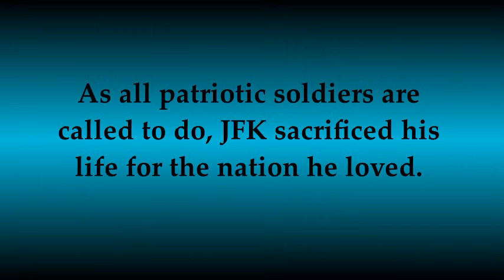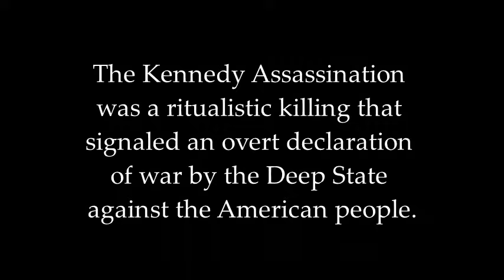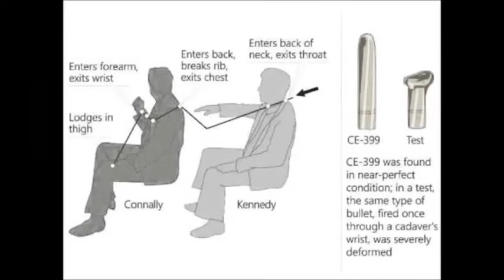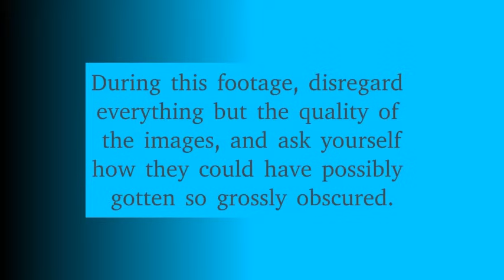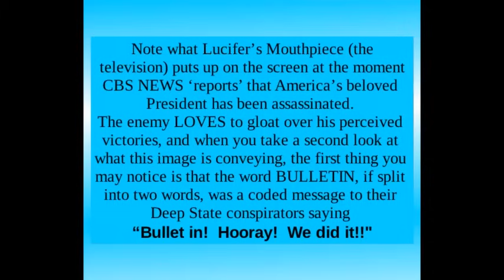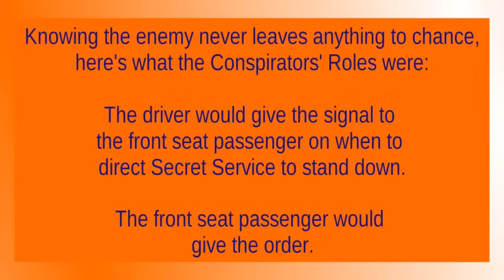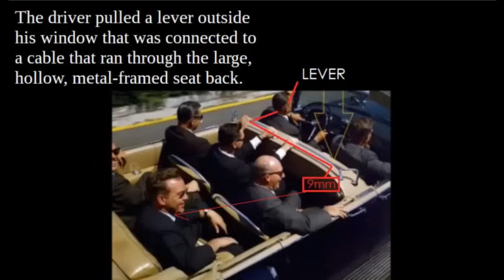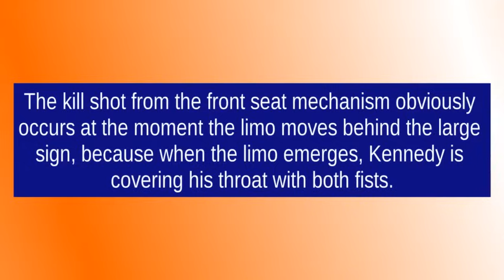JFK Exposé 2024 Update - Part 1 of 4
NOTE: YT has added a 'graphic violence' warning to Parts 2 & 4 of this series. THERE IS ZERO VIOLENCE IN ANY OF THIS WORK.

In the Summer of 2018 I began receiving the story of what happened to America's first most-beloved president. The original work was released only on Rumble as one feature-length video on November 22, 2021.